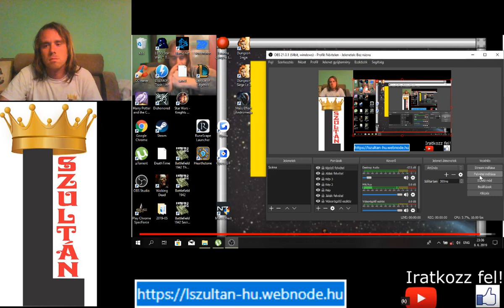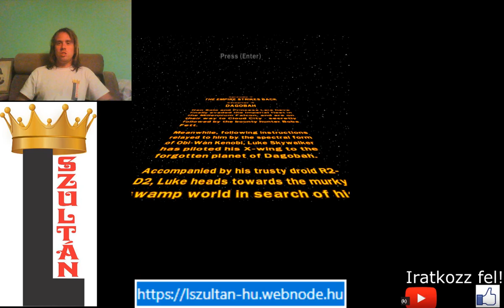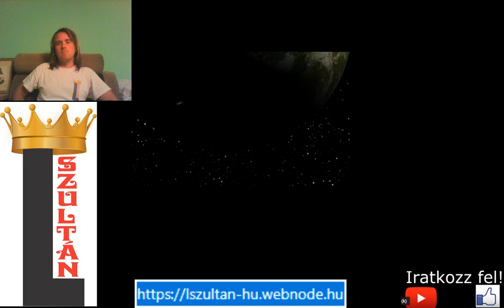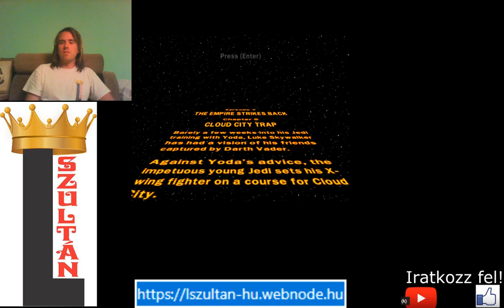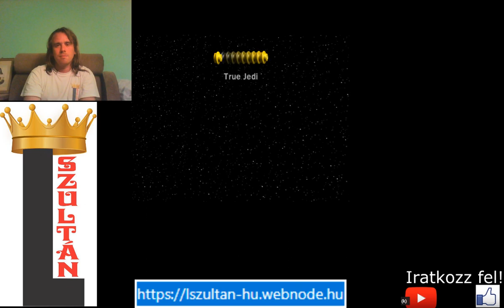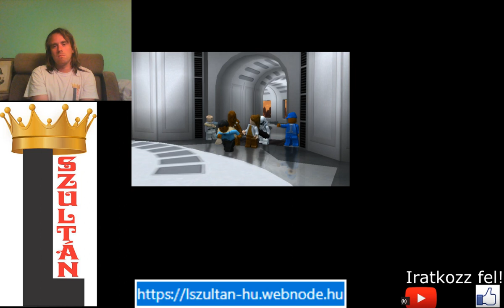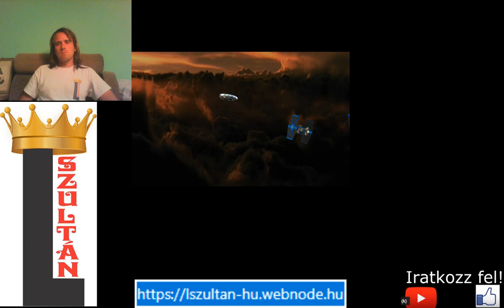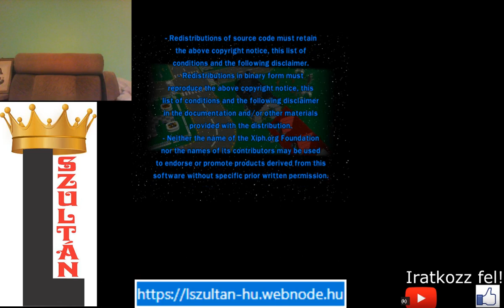A BIRODALOM VISSZAVÁG 2. RÉSZ LEGO Star Wars The Complete Saga 100% végigjátszás #20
5. epizód 4. 5. 6. fejezet